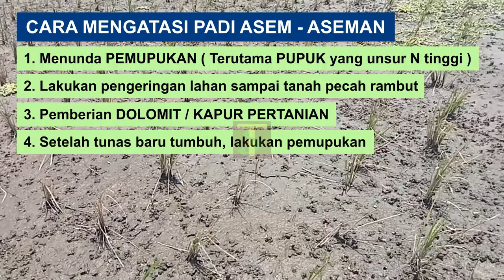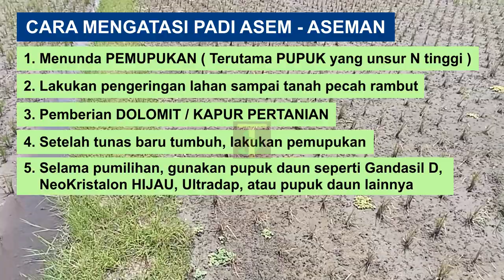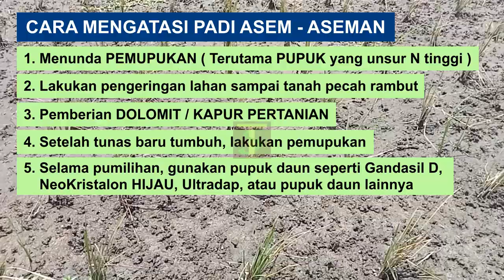Cara mengatasi Padi Asem Aseman/Padi Ambles dengan Mudah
Kondisi padi asem aseman / padi ambles biasanya terjadi di musim tanam yang kedua, biasanya hal ini terjadi setelah dilakukan pemupukan. Awal gejalanya ditandai dengan daun padi menguning dan pada perakaran padi berwarna coklat kehitaman. hal terjadi karena di dalam tanah sedang terjadi proses pembusukan jerami dari sisa tanam sebelumnya. kalau tidak segera dicegah maka hal ini bisa menyebabkan gagal tanam karena semua bagian tanaman padi akan kering.
Pada kesempatan kali ini kami akan mengulas tentang bagaimana cara untuk mengatasi tanaman padi asem aseman dengan mudah. Untuk selengkapnya kita bisa menyimak video ini sampai selesai.